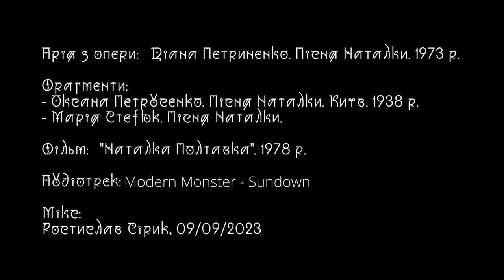Natalka Dub 1819-2023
Гуляли з Котляревським його Народини. Зустріли знайомого діджея, взяли чвертку еспресо, зайшли до Лисенка. Поспівали з Наталкою, записали разом ремікс на арію з опери 1973 р. у виконанні Діани Петриненко.

Перепрошуємо за зелене диджітальне зашумлення в деяких епізодах – то наслідок подвійних відеоконверсій та пов'язаними з цим процесом частковими втратами відеосигналу.

Використали фрагменти з інших відео тої ж опери: Оксана Петрусенко (Київ, 1938 р. ) та Марія Стефюк. Пісня Наталки

А також сцени з фільму "Наталка Полтавка" 1978 р.

Аудіотрек від Modern Monster - Sundown.

Мікс: Ростислав Сірик, 09/09/2023